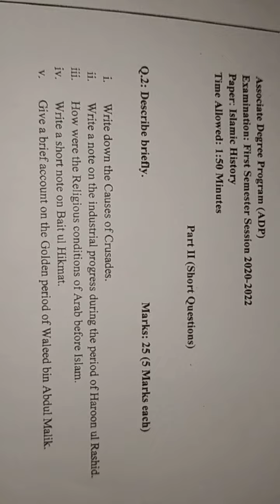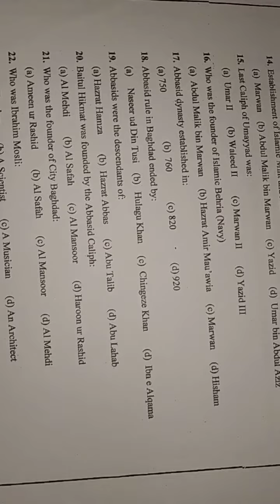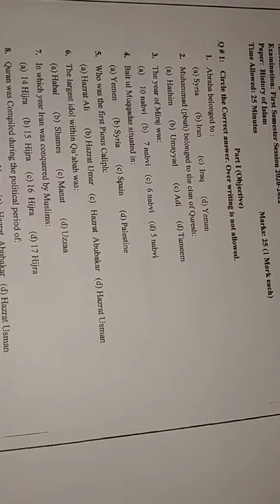ADP first smester #2022 history of islam objective subjective